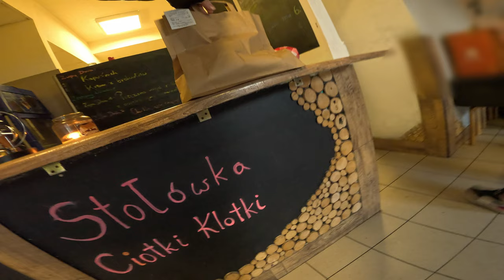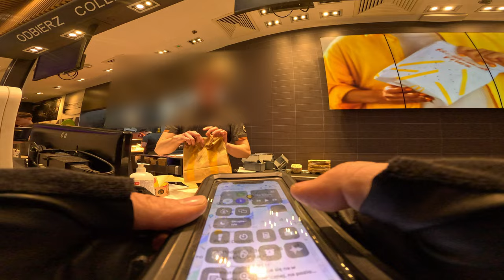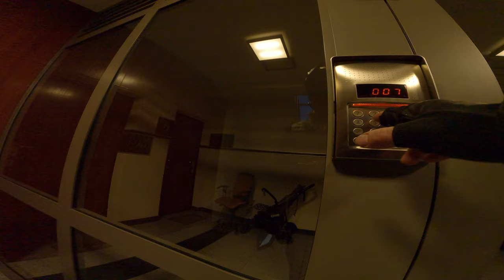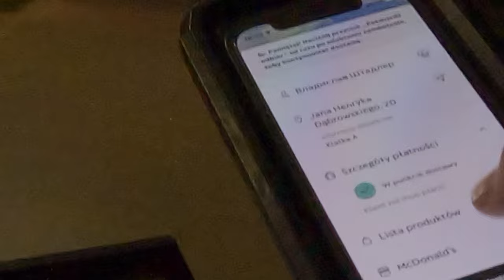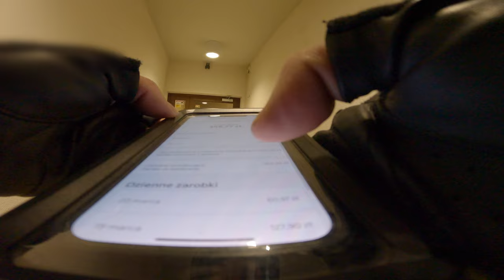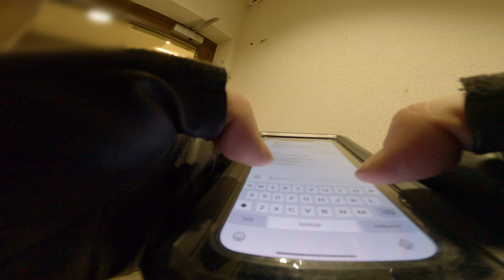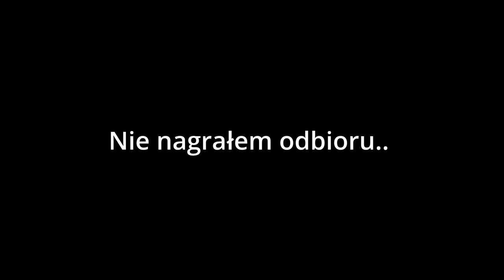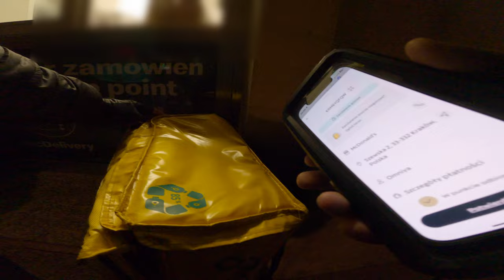A ON JESZCZE DAŁ NAPIWEK..